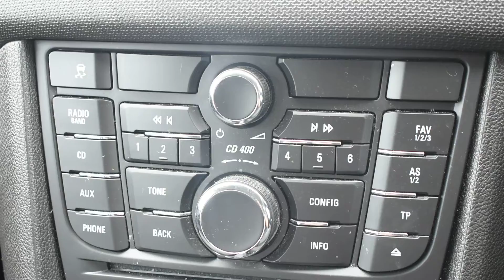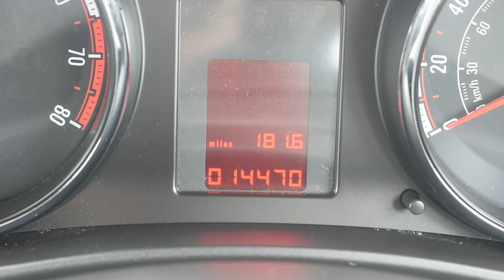Vauxhall Meriva 1.4 16V Life Mpv - MC15YVK